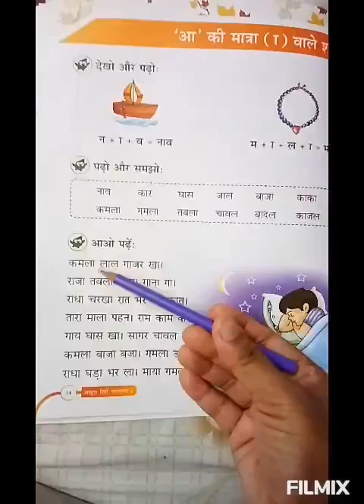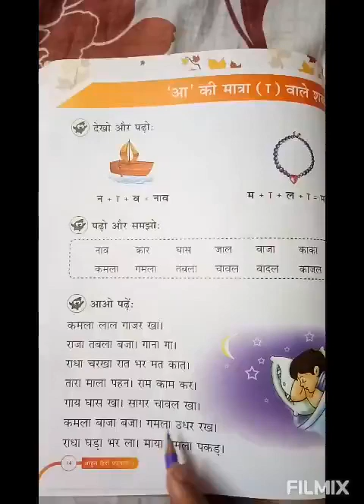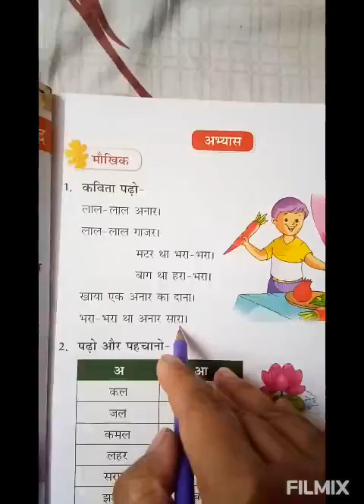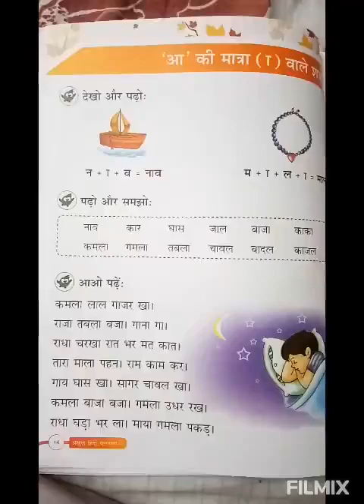आ की मात्रा वाले शब्दों से बनने वाले वाक्य (कक्षा एक के छात्रों के लिए)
होली इन्नोसेंट्स पब्लिक स्कूल